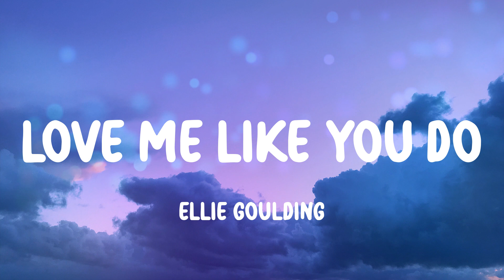Love Me Like You Do - Ellie Goulding, ZAYN, Zara Larsson,... (Mix)